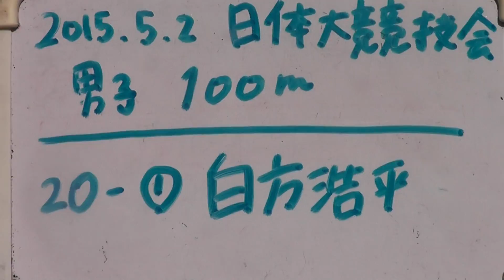１００m 白方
11"15(?)